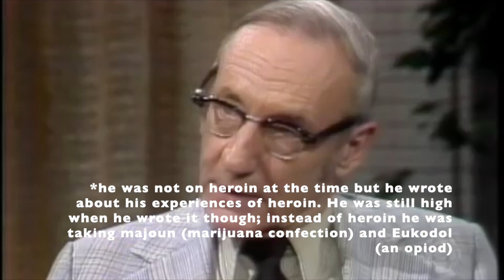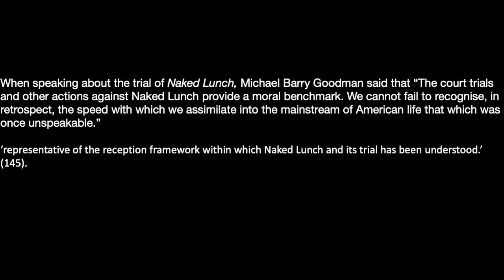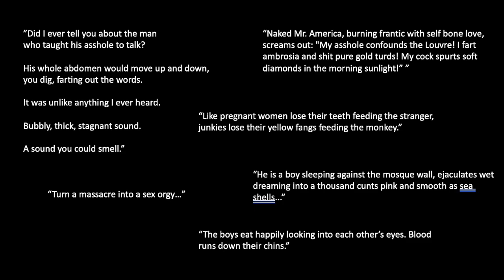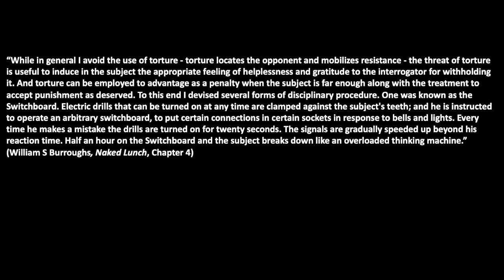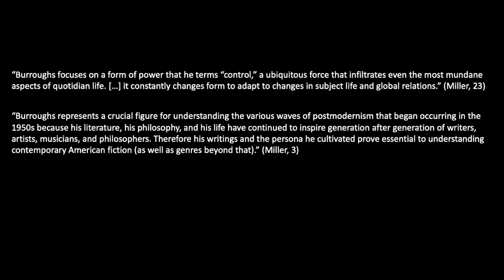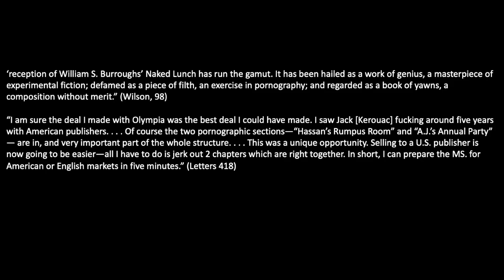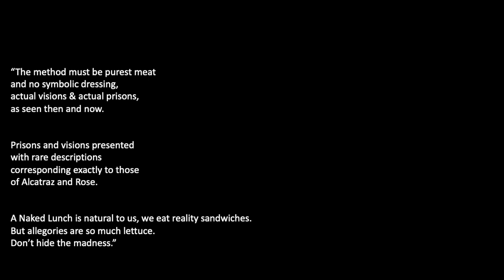Naked Lunch by William Burroughs : Obscenity, Monstrosity and Censorship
This video is about Presentation Naked Lunch